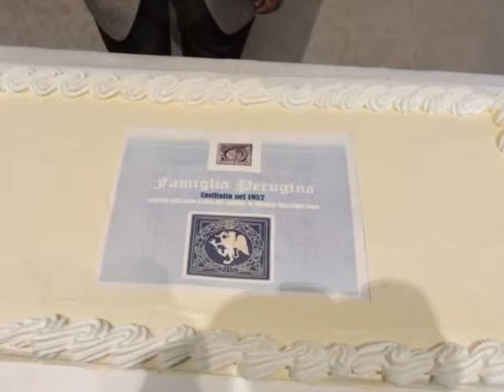2014 FAMIGLIA PERUGINA - (foto) CERIMONIA "GRIFONE D'ONORE" A BRUNELLO CUCINELLILa mia slideshow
Evento per la cerimonia della consegna del "Grifone d'onore 2014 " a Brunello Cucinelli presso l'Auditorium Santa Cecilia a Perugia - Successiva conviviale  presso il ristorante IL SOLE in via della Rupe.